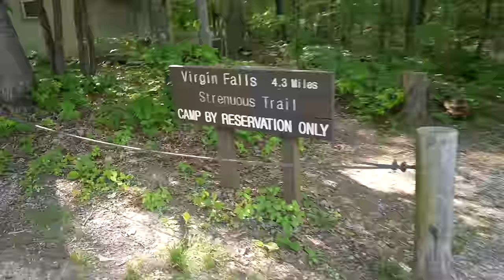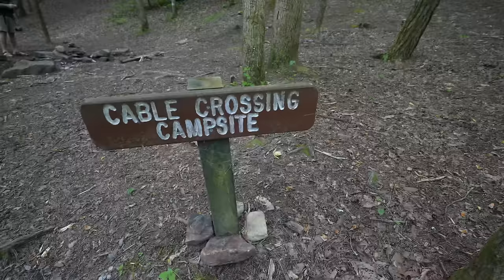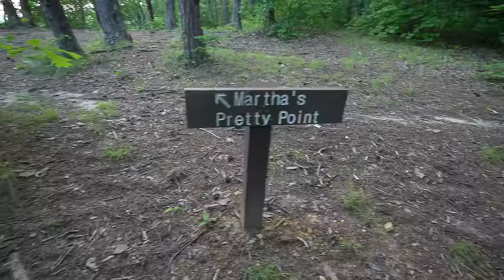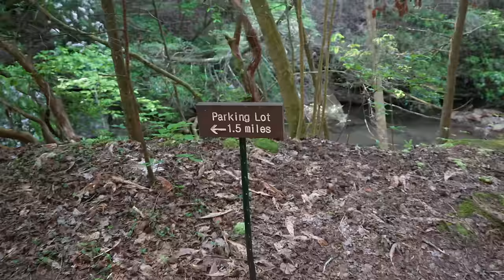How Becoming An RV Dad Changes Your Life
Before RVing, being a dad meant protecting and providing for the family. RVing has changed how I (Nathan) view my relationship with my kids. After all, the family that camps together, stays together!

CHAPTERS:
00:00 - Intro
01:39 - Packing Up
04:08 - Hitting the Trail
05:38 - What does it mean to win
06:46 - Made it to Camp
07:59 - Getting over Fear
10:49 - Being a Good Dad
16:07 - Parenting

✩ W Carl
✩ Sheila D
✩ Sean N
✩ Karen & Pete
✩ ScaventureRV
✩ John S
✩ Bill & Jennifer
✩ Jackie C
✩ Kobe B
✩ Wanda M
✩ Dan S
✩ Gigi G
✩ Dan & Betsy
✩ Bev M
✩ Raymond & Amanda G
✩ Michelle G
✩ Chuck & Tammy R
✩ Louana D
✩ Trevor B
✩ Linda D
✩ Julie T
✩ Teamloew Travels
✩ Ondrea C
✩ Ryan G
✩ Laura H
✩ Jennifer S
✩ Dianne L
✩ Bill & Kelly
✩ Mandy B
✩ Smore Lyfe
✩ Linda R
✩ Bryan & Heidi L
✩ Jeffrey E
✩ Texas Family Camping
✩ Missy Y
✩ Matt & Lisa
✩ Don H
✩ Lise J
✩ David & Brenda
✩ Jim & Ellen M
✩ Clive G
✩ Chad S
✩ Gary L
✩ Mary Lou N
✩ Harold M
✩ Drew S
✩ Dennis & LaGenna B
✩ Jacque R
✩ Matt F
✩ Wil K
✩ Gregorio D
✩ Patrick G
✩ Jess & Trav
✩ Dean & Carly
✩ Brad O
✩ William & Jillian
✩ Lisa M
✩ Brandon M
✩ Jarrett A
✩ Scott G
✩ Angela D
✩ Becca B
✩ Gert & Anne
✩ Mike & Leanna
✩ Wally P
✩ Rick & Georgette
✩ Brian S
✩ Tony P
✩ Amber B
✩ Helen D
✩ Heather Y
✩ Tenya T
✩ Charlie
✩ Scott
✩ Doing It Together
✩ Kathy J
✩ P, B, & J
✩ Spencer W
✩ Elizabeth H
✩ Will K
✩ Kevin & Farrah
✩ Bertrelle P
✩ Melanie & Carroll
✩ Paige N
✩ Make Music, Make Happiness
✩ Harold M
✩ Lex S
✩ Joe & Jennifer
✩ Aadam S
✩ Rebecca C
✩ John & Melissa
✩ JR & Amy
✩ Matthew J
✩ Curt M
✩ Tom & Doty
✩ Stan R
✩ Dewayne & Kirsten
✩ Susan F
✩ Dale & Angela
✩ Billy W
✩ Tor H
✩ Ron M
✩ Family Adventures TV
✩ Ryan K
✩ Chelsea S
✩ Paul O
✩ Nolan & Bekah
✩ Georgeana T
✩ EveryDay Family Adventure
✩ John & Debbie
✩ Pamela D
✩ Erin J
✩ Migratory Moose
✩ Dean & Deb
✩ Gary & Diane
✩ Cale Y
✩ Scott B
✩ Brittany & Rick
✩ Miriam C